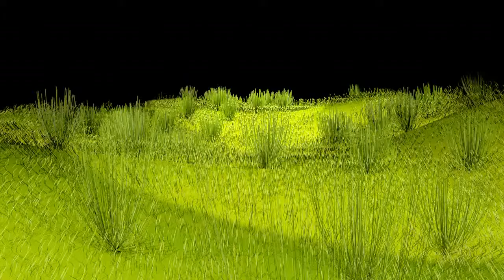mrstanlez - intro (free music)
Track: 01
Album: My universe
Year: 2012